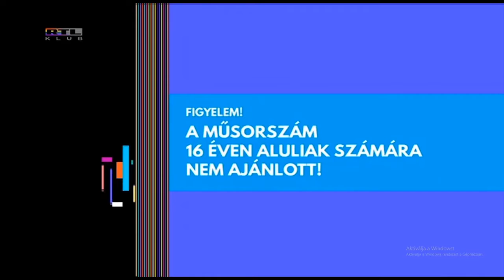Reklám előtti korhatározás - avagy, egy tíz éves gyerek is nézheti a reklámokat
Ez a videó felvétel két héttel ez előtt készült el és most kerül kipublikállásra. Ez a videó nem politika céljából készült.